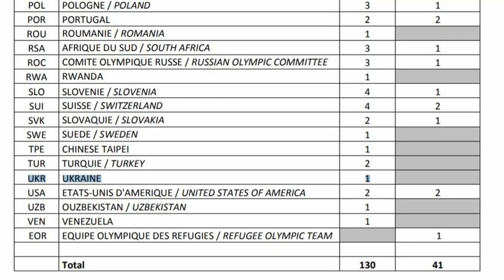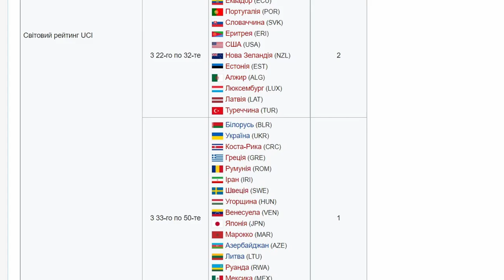Український велоспорт на Олімпіаді в Токіо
Українські велосипедисти на Олімпіаді - хто, чому і на що розраховувати. Система відбору та кому взагалі потрібен рейтинг UCI. Анатолій Будяк, Валерія Кононенко, Яна Беломоїна, Олена Старікова, Любов Басова.